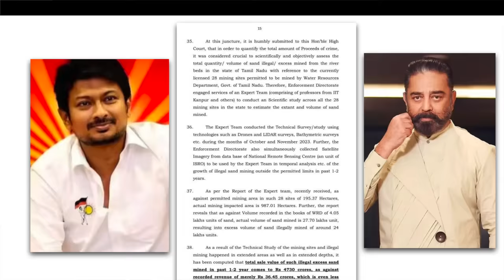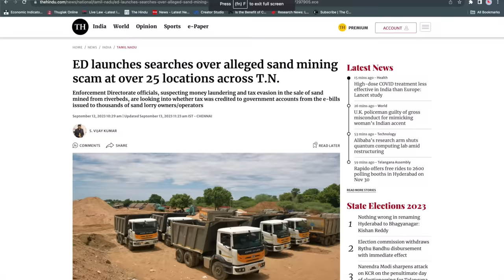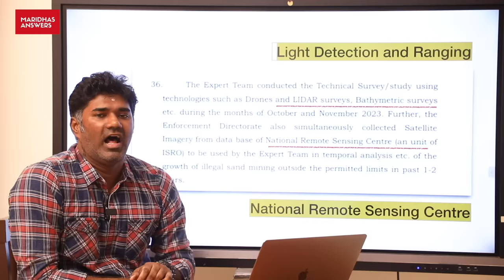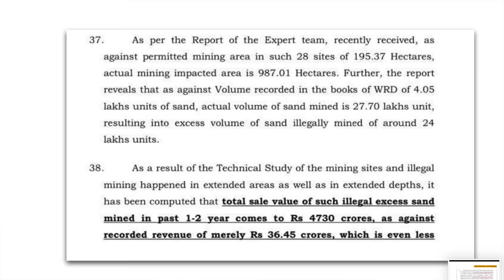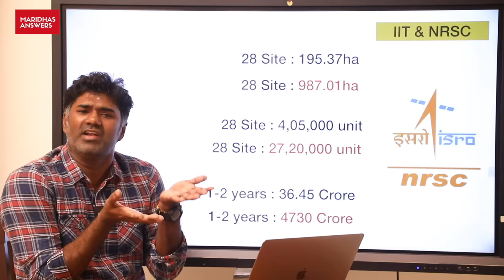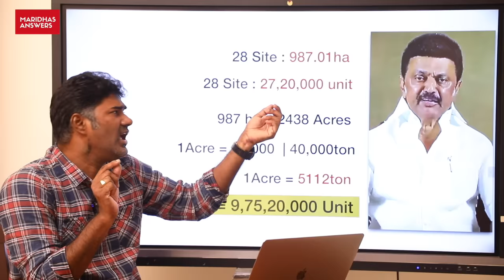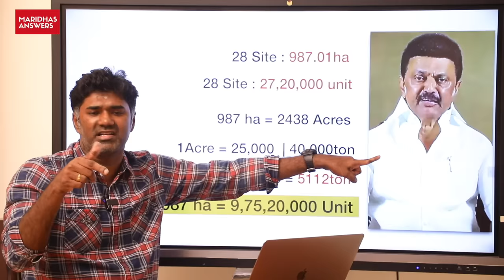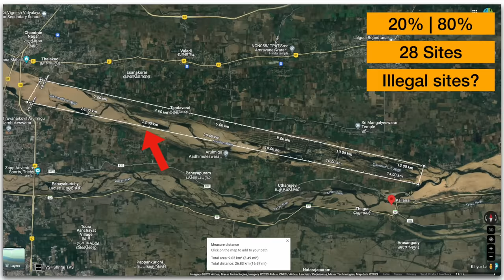கமல் ஊதவே வேண்டாம்! இத பேசு மேன்.. 4370 கோடி ஊஊஊஊ... udhayanidhi | kamal | sand mining probe | HC